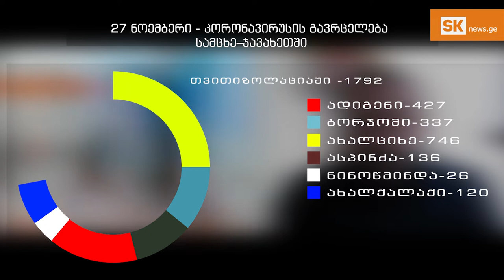კვირის აქცენტი: როგორ მართავს კორონავირუსს სამცხე-ჯავახეთის საკოორდინაციო შტაბი [ვიდეო]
არის თუ არა საკმარისი საწლოფონდი რეგიონში კორონავირუსით ინფიცირებული პაციენტებისთვის. რას ფიქრობენ საჯარო სკოლების დისტანციურ სწავლებაზე გადასვლასთან დაკავშირებით და რა გადაწყვეტილება მიიღო ადგილობრივმა ხელისუფლებამ საშობაო ღამისთევაზე რელიგიური უმცირესობებისთვის შეზღუდვის მოხსნასთან დაკავშირებით.